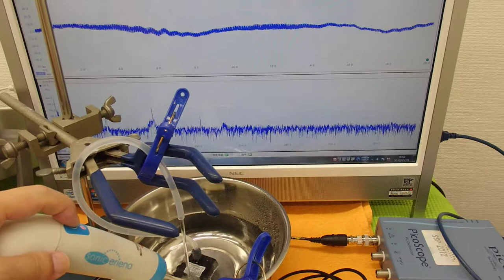オリジナル超音波実験 （超音波システム研究所 ultrasonic-labo）